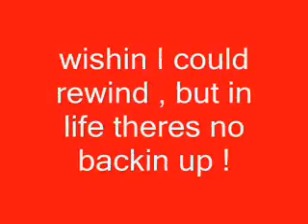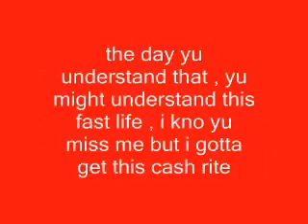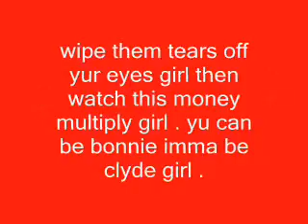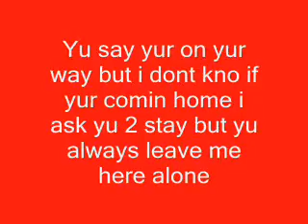Moon Tvonj Fast Life Lyrics .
i dont own @moontvonj owns this song